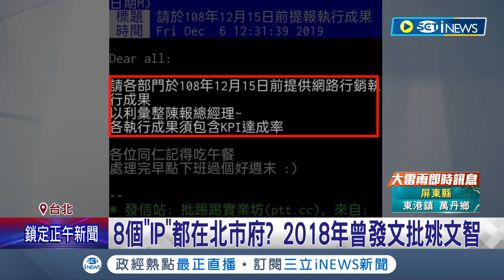2018年曾酸姚文智！柯文哲前幕僚爆市府"養網軍" 8個IP帳號都在會展基金會!│記者 魏汶萱 陳君傑│【LIVE大現場】20220604│三立新聞台